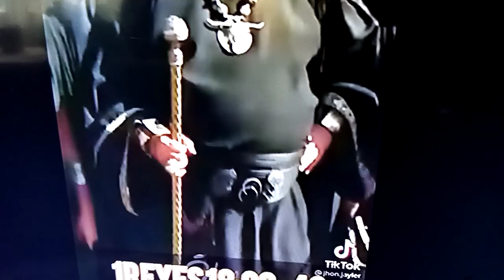Compartír. Hay Un solo Dios Verdadero.